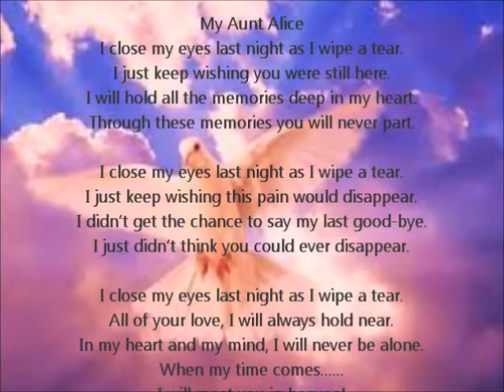In Loving Memories of Aunt Alice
Aunt Alice